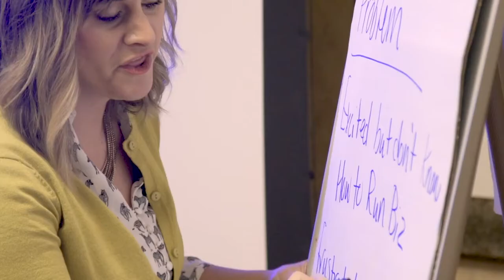The Pipeline Conference with Jon Kapity